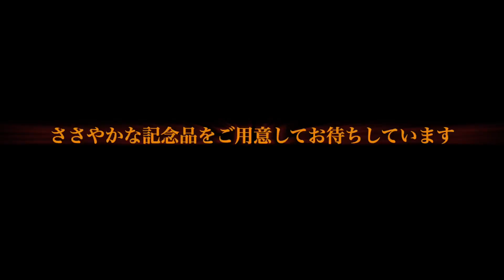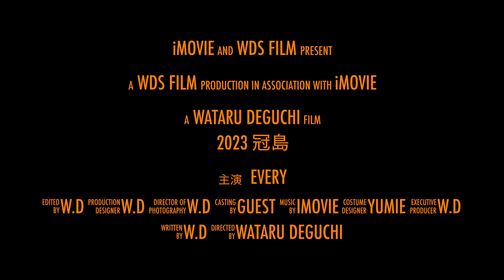冠島ダイビング2023 予告編 ／ 若狭ダイビングサービス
今年も冠島ファンダイビングは、5月27日(土)または28日(日)
その次は、6月3日(土)からを予定しております。

そして、若狭ダイビングサービスは
おかげさまで20周年を迎えることができました。
今後ともどうぞよろしくお願い申し上げます。

ささやかではありますが、記念品を用意しています。数は十分に用意していますが、数に限りがございますので、ご了承ください。

再開まで今しばらくお待ちください。
今年も皆様にお会いできることを楽しみにしています。